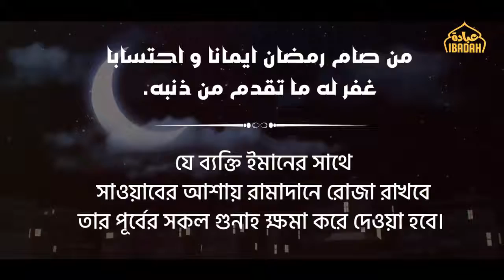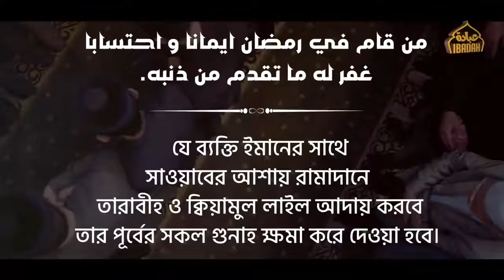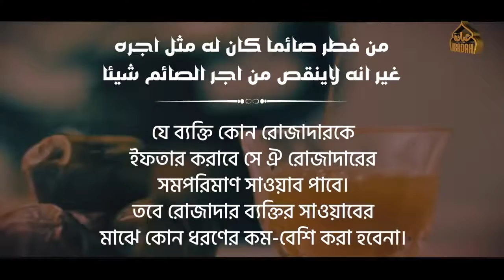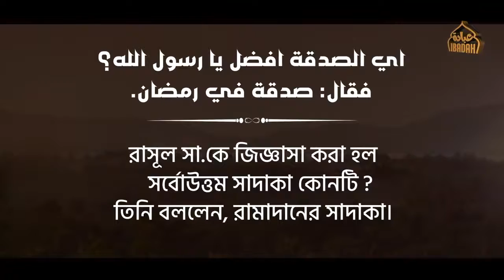ইবাদতের মাস রমাদান Trailer ᴴᴰ ┇ Coming Soon InshaAllah